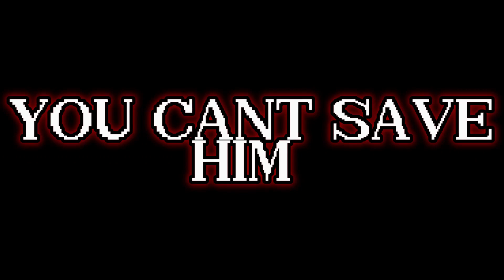sega_transmission.jan.1991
セガは私を永遠に隠すことはできません。トム。私のゲームを永遠にプレイしたくないですか?